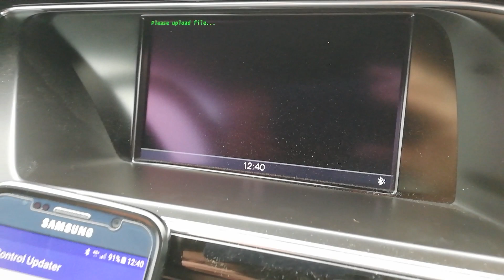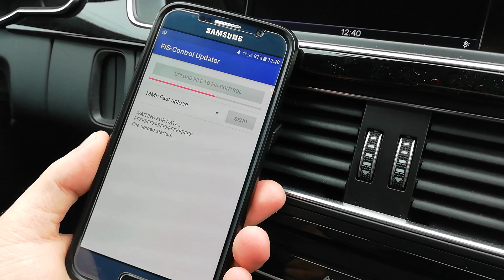FIS-Control MMI / MIB - Schnelleres Update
Ab der Firmware-Version vom Dezember 2019 kann man Firmware-Updates, Hintergrundbilder, Zeigergrafiken und Einstellungsdateien deutlich schneller an das FIS-Control übertragen.